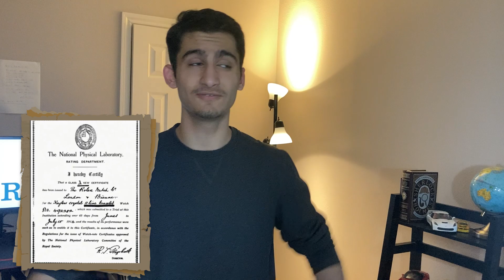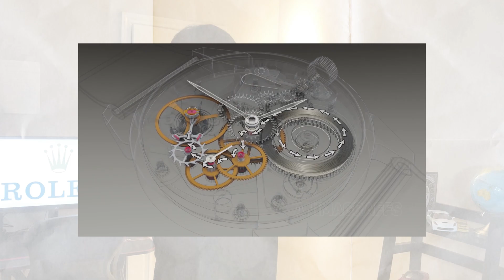Who made Rolex? | The Know it Show